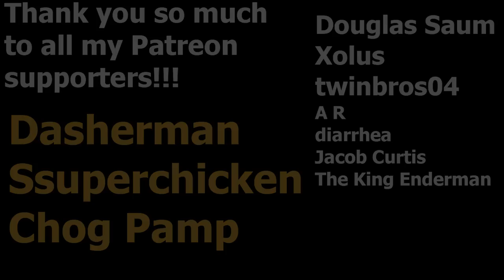Booty Moon Rising (Really Fun Deck Once We Added Pot of Silver)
Rustbolt Flag Swarm Bad Moon Rising Deck

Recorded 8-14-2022